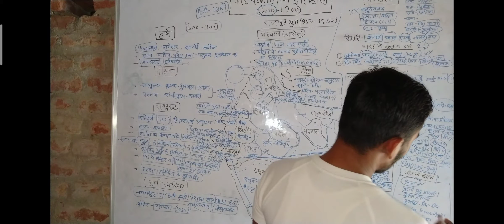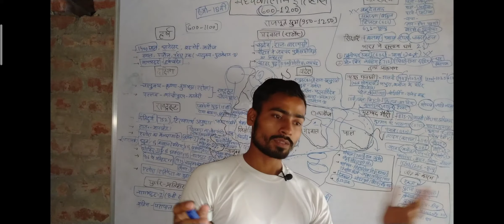Turkish Invaders v/s Rajputs | Medieval History | Sagar Tiwari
मध्यकालीन इतिहास की तैयारी यूपीएससी और स्टेट पीसीएस के प्रिलिम्स और mains में अच्छी भूमिका निभाता है।